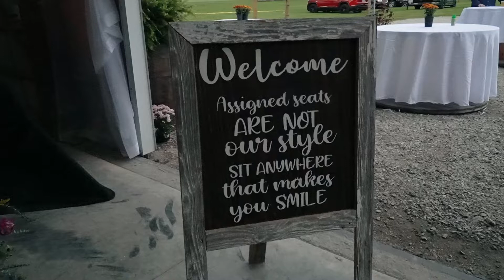McKinney Wedding Highlight Film 💕 - Treeboy Productions